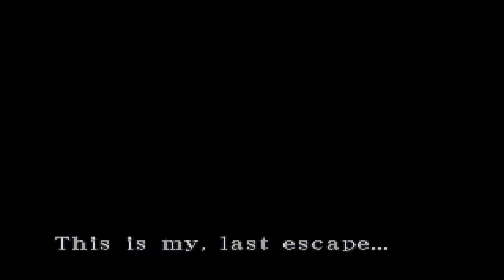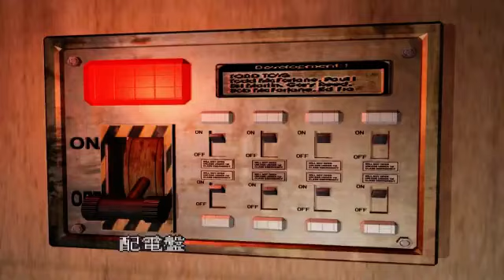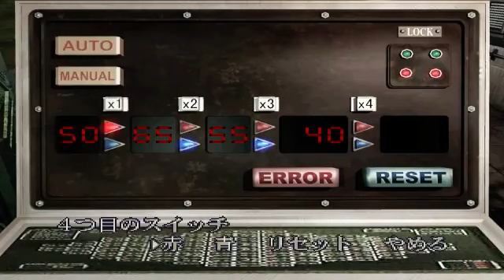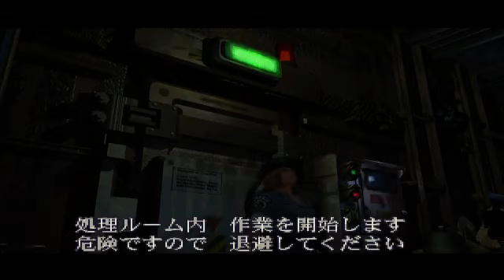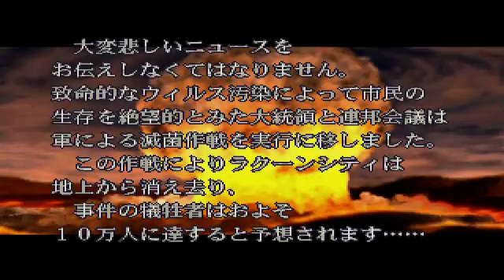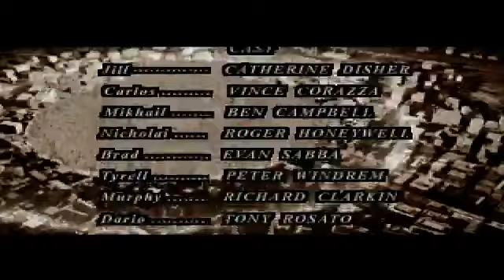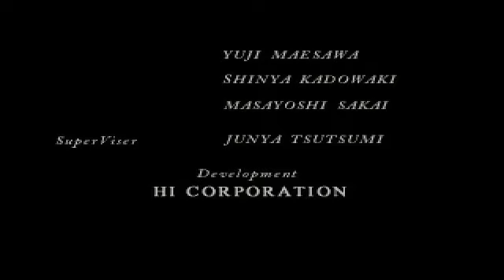52:58 Any% Speed Run Resident Evil 3/Biohazard 3 MediaKite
- Steven Mayte